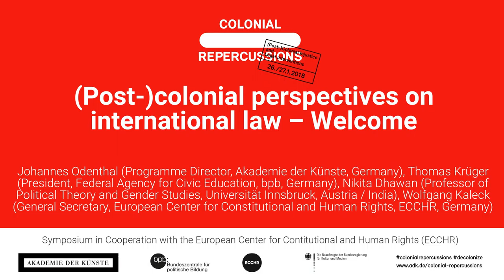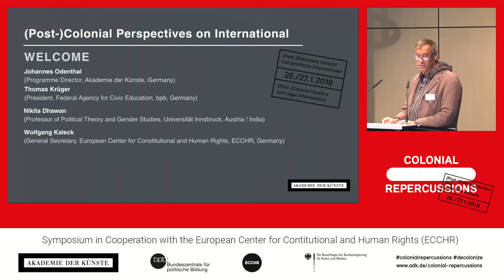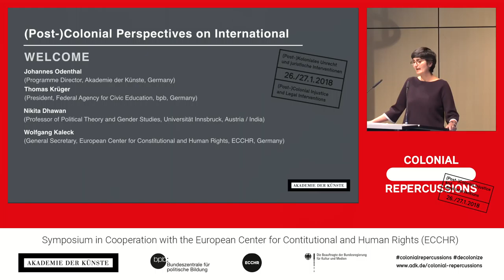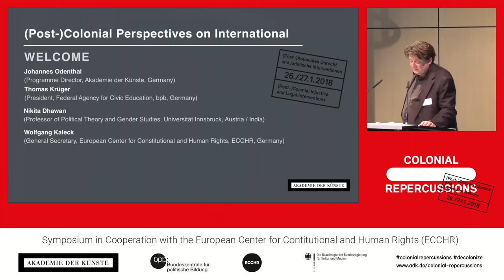COLONIAL REPERCUSSIONS - Welcome Symposium I "(Post-)Colonial Injustice and Legal Interventions"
Symposium I "(Post-)Colonial Injustice and Legal Interventions" of the "Colonial Repercussions/Koloniales Erbe" event series at the Akademie der Künste, Berlin (26 and 27 January 2018)

With the Colonial Repercussions/Koloniales Erbe event series, the Akademie der Künste examines the structures of colonial power relations, which continue to impact on science, art and society today. From January to June 2018, three multi-day symposia will address the blind spots of the colonial legacies during lectures, panels, performances, artistic interventions and workshops.

Welcome:
Johannes Odenthal (Programme Director, Akademie der Künste, Germany)
Thomas Krüger (President, Federal Agency for Civic Education bpb, Germany)
Nikita Dhawan (Professor of Political Theory and Gender Studies, Universität Innsbruck, Austria / India)
Wolfgang Kaleck (General Secretary, European Center for Constitutional and Human Rights ECCHR, Germany)